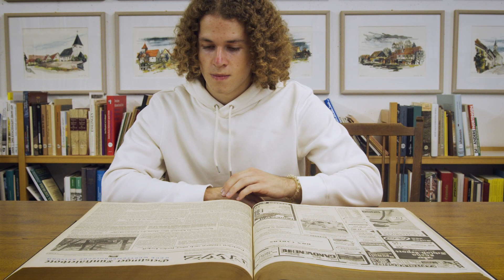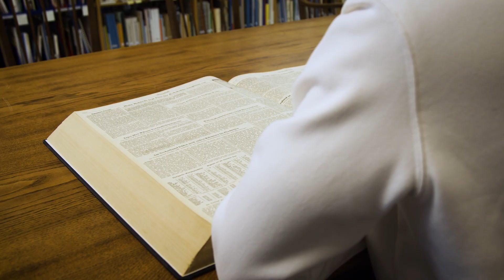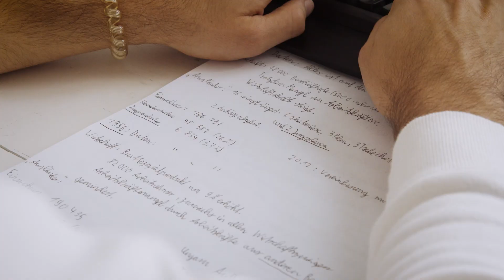Landespreis für Heimatforschung 2020: Jugendförderpreis für Aaron Horn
Kunststaatssekretärin Petra Olschowski zeichnet mit dem Landespreis für Heimatforschung 2020 sieben Autorinnen und Autoren beziehungsweise Autorenteams aus, die sich mit lokalgeschichtlichen Themen beschäftigen. Sie leisten einen wichtigen Beitrag zur kulturellen Identität des Landes. Der Preis würdigt Bürgerinnen und Bürger für ihr ehrenamtliches Engagement.